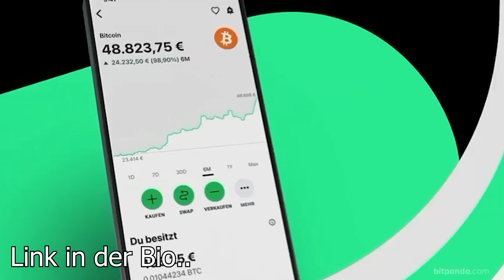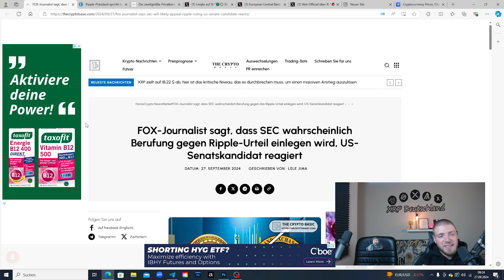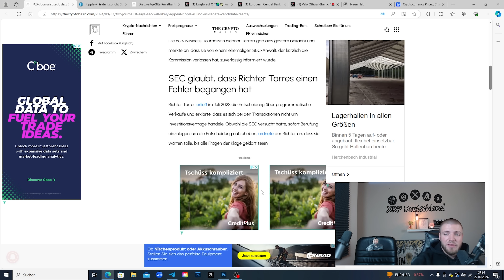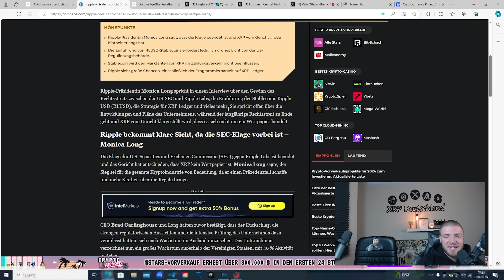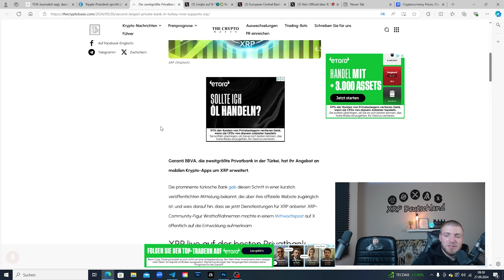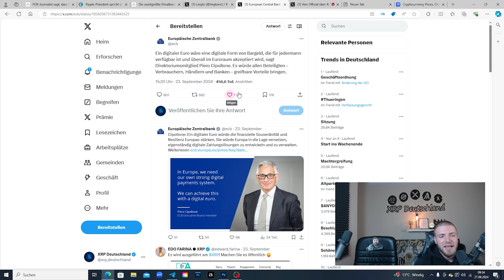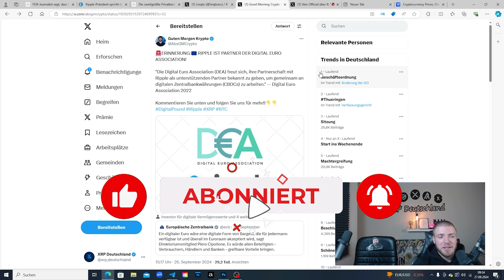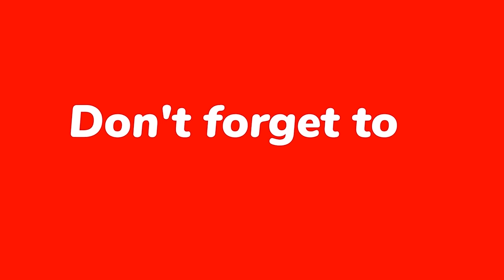🌍 XRP News: Türkei setzt auf XRP! Berufung im Ripple-Fall spaltet Experten! 💥 Velo to the Moon?🚀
Willkommen zurück auf unserem Kanal für ein weiteres spannendes Update im Universum von XRP. Heute stehen zwei große Themen im Mittelpunkt: Die überraschende Entscheidung der Türkei und die kontroversen Debatten um eine mögliche Berufung im Ripple-Fall.

🇹🇷 Türkei wählt XRP - Erfahren Sie, warum sich die Türkei entschieden hat, XRP für ihre Finanztransaktionen zu nutzen, und welche Auswirkungen dies auf den globalen Krypto-Markt haben könnte.

⚖️ Berufung im Ripple-Fall? - Wir zerlegen die Argumente beider Seiten in der hitzigen Debatte um eine mögliche Berufung gegen das jüngste Urteil im Ripple-Fall. Was bedeutet dies für die Zukunft von XRP?

🤫 Geheimnis um Velo - Ein exklusiver Einblick in das mysteriöse Velo-Projekt, das mit XRP in Verbindung stehen könnte. Was steckt hinter den Kulissen?

💬 Ihre Meinung ist gefragt! - Was denken Sie über die jüngsten Entwicklungen? Wird die Entscheidung der Türkei eine Kettenreaktion auslösen? Teilen Sie Ihre Gedanken und Meinungen in den Kommentaren unten.

Teilen Sie dieses Video mit anderen, die sich für die spannenden Entwicklungen bei XRP und Ripple interessieren! Xrp ist die Zukunft. Ripple XRP auf Deutsch .

⬇Bingx- Bis zu 5150$ Bonus mit unseren Link⬇️ Bis zu 5150$ Boni🎁

▬▬▬▬▬ Partner/Werbung ▬▬▬▬▬
⬇️Bitpanda- Reguliert von der BaFin⬇️

🔽Bitvavo:🔽
über unserem Link bekommst du 10€ und die ersten 1000€ ohne Handelsgebühren⬇️:

Amazon XRP Ripple Buch⬇️: